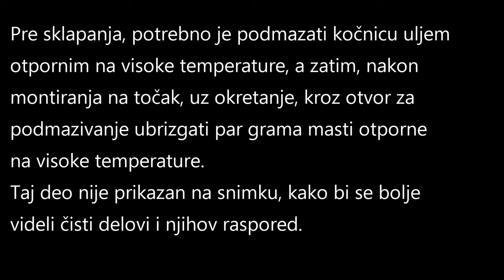Shimano roller brake disassembly and reassembly [0013]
How to "open and close" a Shimano roller brake for a service (overhaul). Lubing is not demonstrated in the video.

List of all the BikeGremlin YouTube videos, sorted by topic (and cycling/mechanics articles):

id: 0013